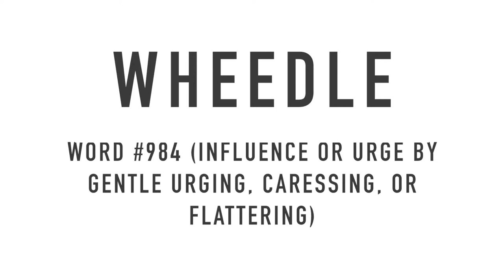Essential English Vocabulary 984/1000 wheedle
wheedle
To wheedle is to sweet talk, or flatter someone in the hopes of getting something in return. You might try to wheedle a meter maid into not giving you a parking ticket. Good luck with that.
If you want your parents to do something for you that they don’t want to do, you may have to wheedle them with breakfast in bed and a shower of compliments in order to get what you want. To wheedle someone is to “charm” that person, though it’s a little more on the “suck up to” side than it is charming. The teacher’s pet might try to wheedle her way into a better grade.

DEFINITIONS OF:
wheedle
1
v influence or urge by gentle urging, caressing, or flattering
Synonyms:
blarney, cajole, coax, inveigle, palaver, sweet-talk
Types:
soft-soap
persuade someone through flattery
browbeat, bully, swagger
discourage or frighten with threats or a domineering manner; intimidate
Type of:
persuade
cause somebody to adopt a certain position, belief, or course of action; twist somebody's arm